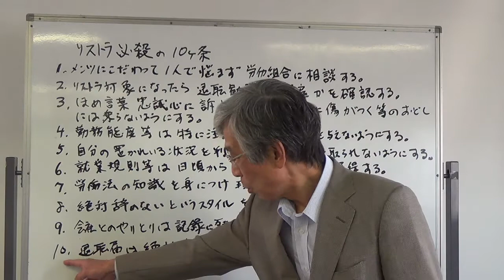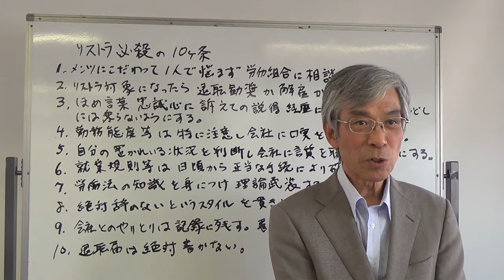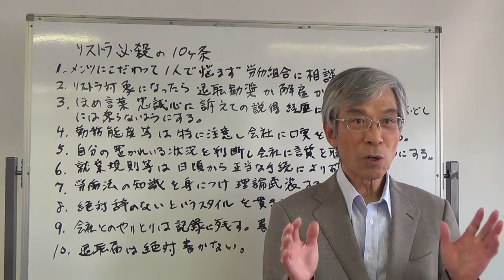管理職ユニオン関西 リストラ必殺の10カ条 Part2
今回は、「管理職ユニオン関西　リストラ必殺の10カ条　Part2」について解説します。